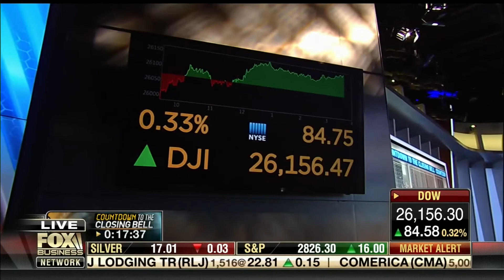Wicker Discusses Government Shutdown with Liz Claman on Fox Business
Watch as U.S. Senator Roger Wicker, R-Miss., discusses the government shutdown with Liz Claman of Fox Business.